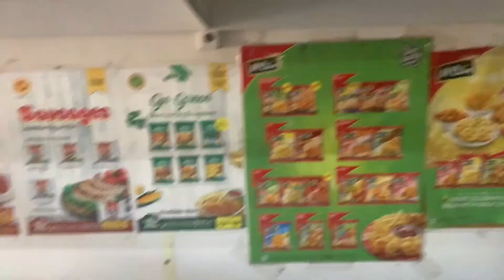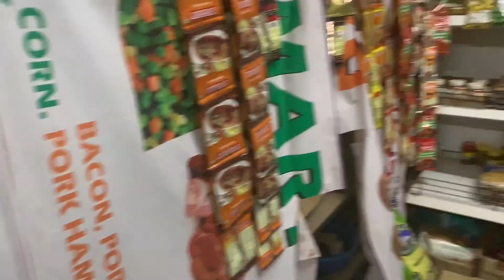GOA 2019|| ГОА 2019|| Арамболь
Я ВК